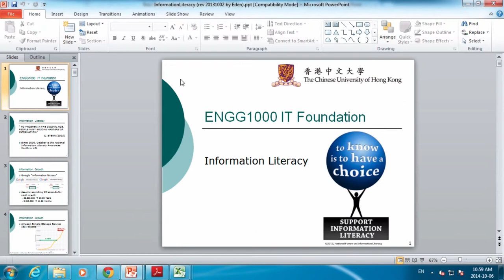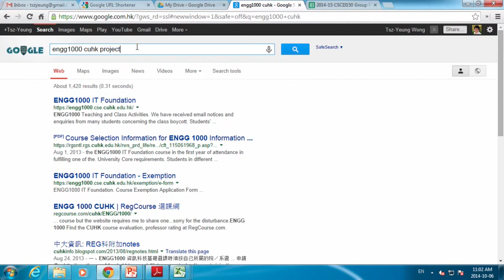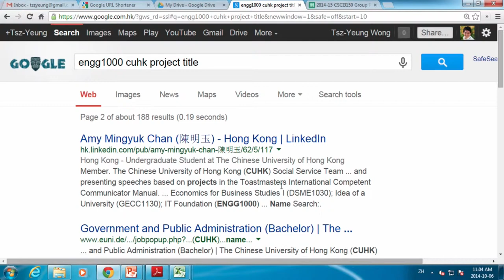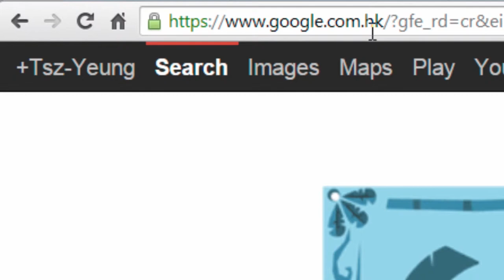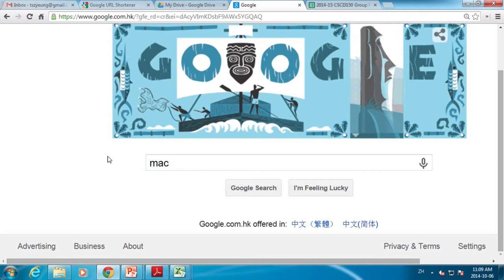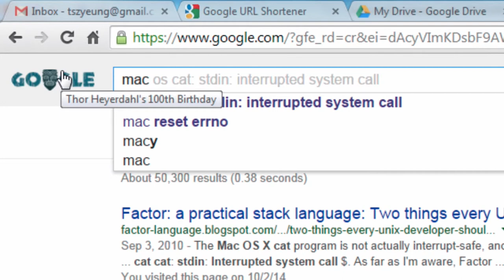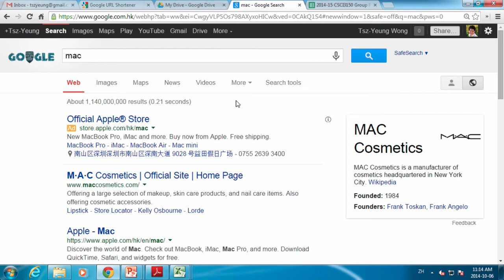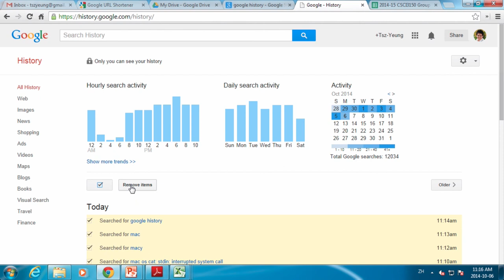ENGG1000AD - Oct 6 Lecture (Part 2 of 2)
We are introducing the truth about Google and its search results.